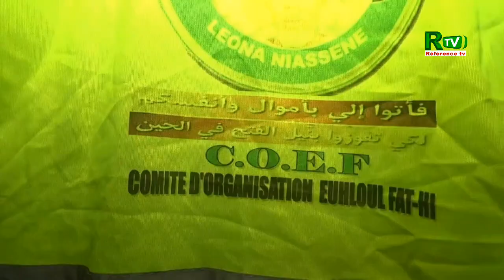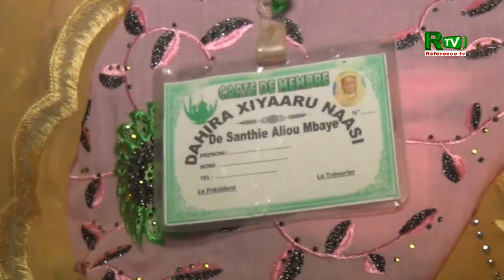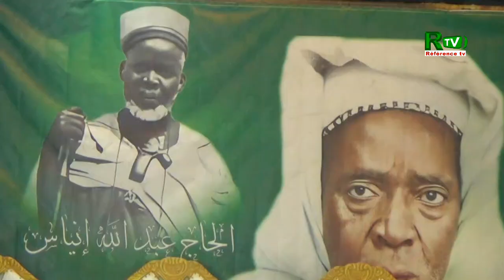Leona Niasséne Fai son Couverture du Bourd éditions 2024